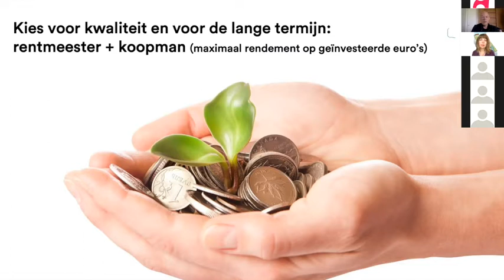Debat | hoe ziet een klimaatrobuuust beekdallandschap eruit? Discussie met Berno Strootman | 2020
Online debat over het realiseren van een klimaatrobuust beekdallandschap

Samen met de Community of Practice Beken en Rivieren ontwikkelde de STOWA een ‘praatplaat’ om te komen tot Klimaatbestendige beekdallandschappen. Op deze praatplaat is te zien wat de mogelijkheden zijn in het waterbeheer, natuurbeheer, de landbouw en de stad. Op 12 juni 2020 gingen vertegenwoordigers van landbouw, natuur, water en de stad onder leiding van Miranda Hall met elkaar in gesprek over de te nemen maatregelen. Deze video bevat een discussie met inleider Berno Strootman.